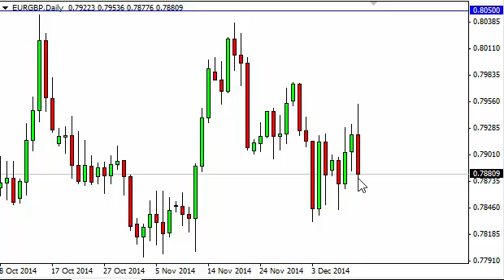EUR/GBP Technical Analysis for December 12, 2014 by FXEmpire.com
- December 12 2014 currency daily technical analysis for the EUR/GBP pair. Forex Technical Analysis Forex Fundamental Analysis and Forex Brokers on FX Empire